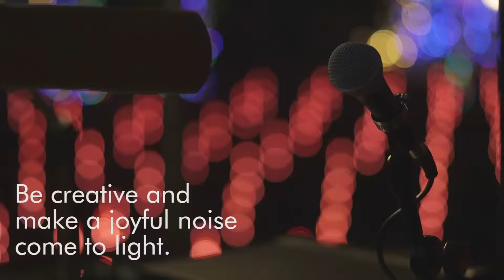Blossoms of Light, Interactive LED Display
Enjoy our annual holiday lights extravaganza! New this year: Interact with a large field of sound-reactive, animated LED lights at Blossoms of Light.

Denver Botanic Gardens
Nov. 25, 2016 - Jan. 1, 2017 (Includes Dec. 24, 25 & 31)
5:30-9 p.m.
1007 York Street, Denver CO